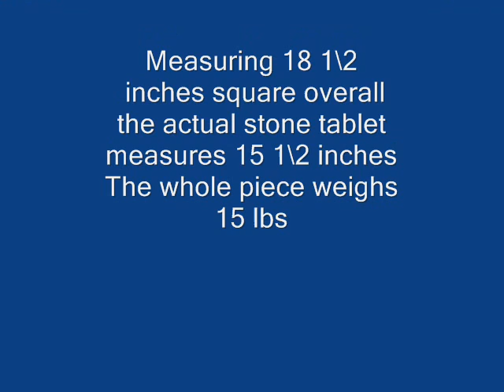SITTING BULL SET ON STONE.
Acrylic painting on stone tablet
Measuring 18 1\2 inches square
A one off by SpiritBird
Weighs 15 lbs